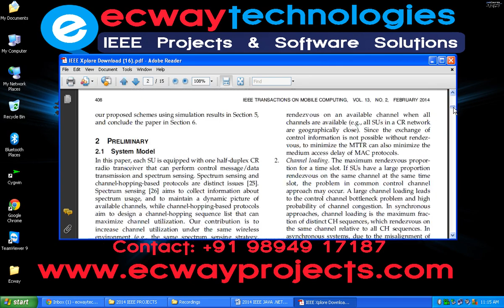Novel Channel Hopping Schemes for Cognitive Radio Networks ECWAY